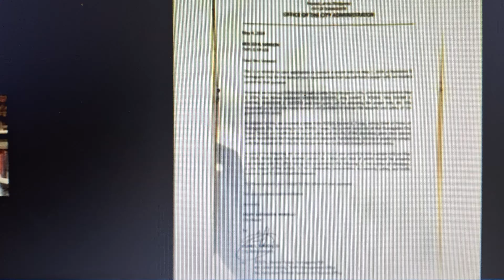SINUSUPIL DAW KAYA TITINDIG NA TALAGA SILA ROQUE, DI NA MAPIPIGILAN AW AH SHUNGA LANG ANG PEG WAAAA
SALAMAT SA AKING MGA SUBSCRIBERS AT SA MGA SUBSCRIBERS NA NAG PAPA GCASH SAKIN AT NAGBIBIGAY NG SUPERCHAT AT SUPERSTICKERS, AT SA MGA HINDI PO NAG SKIP NG ADS PO, MARAMING SALAMAT PO ULIT SA INYO..
Glenly F. Elorico GCASH: 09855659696